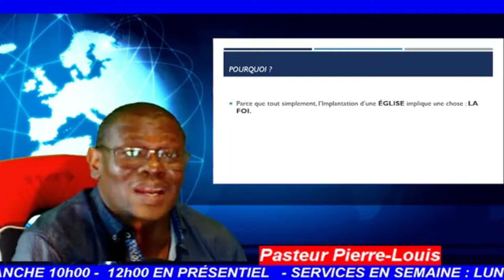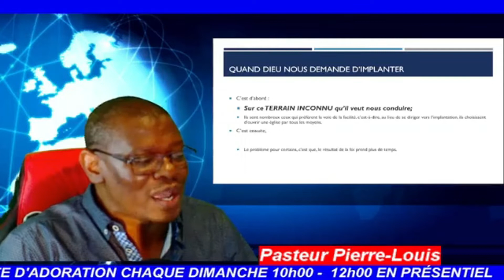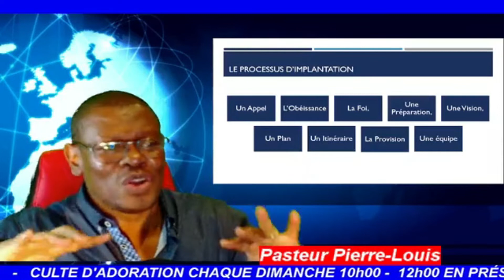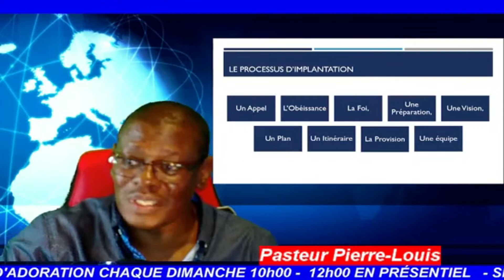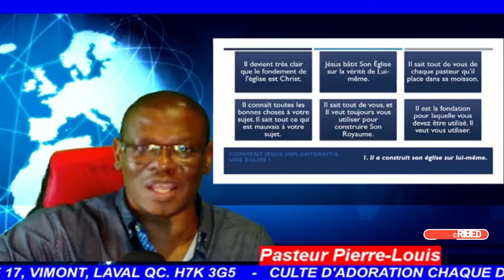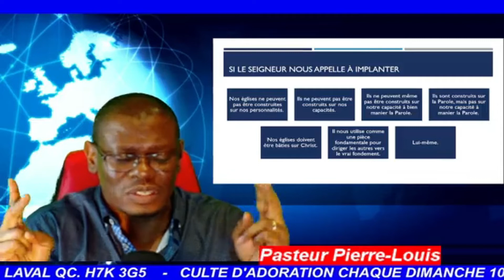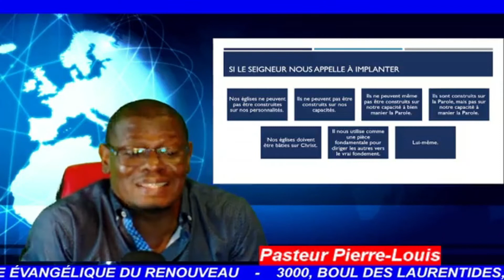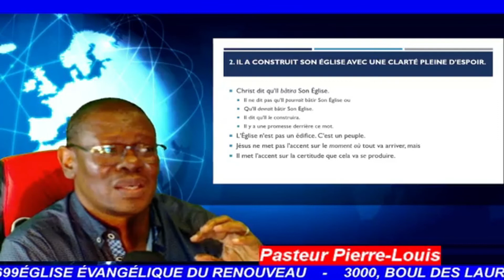CHRONIQUE DU JEUDI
OUVRIR versus IMPLANTER une ÉGLISE (Partie 4)
Pasteur Pierre-Louis